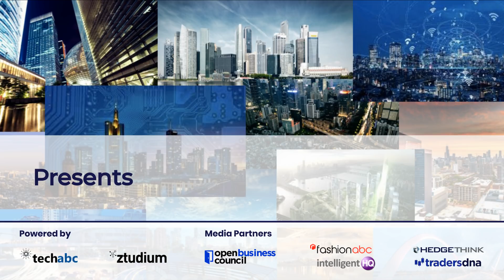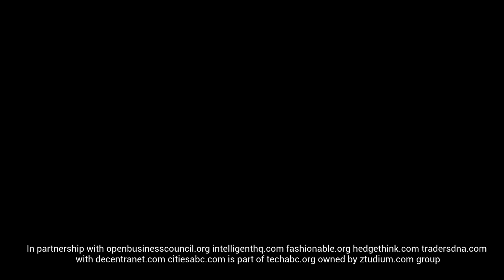Profiles: Kiran J Fernandes, Dean at Durham University, Vice-chair of UKNC for UNESCO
Professor Kiran Jude Fernandes is the Chair of the Operations Management Group and a Fellow of the Wolfson Research Institute. He is also a Fellow of the interdisciplinary York Centre for Complex Systems Analysis (YCCSA). He holds a PhD in Operations Management and Systems from the University of Warwick; a Masters (MS) from the James Worth Bagley College of Engineering at Mississippi State University (MSU) and a Bachelors of Engineering (Hons) degree in Production from Waltech. Prior to his current role, Professor Fernandes worked as the Pro-Dean for Research and Head of the Operations Management Group at The University of York. He started his academic career as an EPSRC Senior Research Fellow at the University of Warwick. He worked as a sub-systems engineer at NASA - John C. Stennis Space Centre working for the Late Tom Cobb (Product Director for the Space Shuttle Main Engine Program). Working at NASA also allowed him to complete a professional program from the Massachusetts Institute of Technology (MIT).

You can find the full interview on citiesabc.com